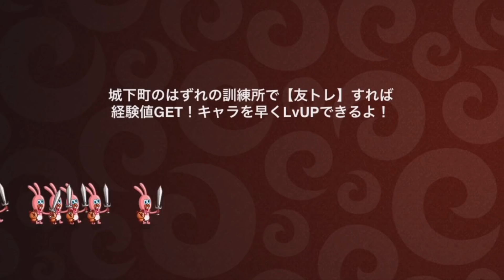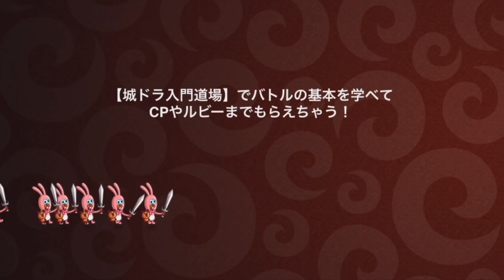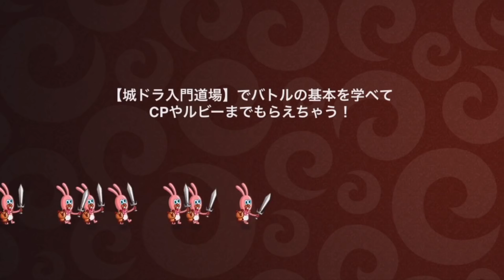#892【城ドラ】城ドラ界最強プレイヤーが使ってました【城とドラゴン｜タイガ】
TwitterID→taiga7Swell